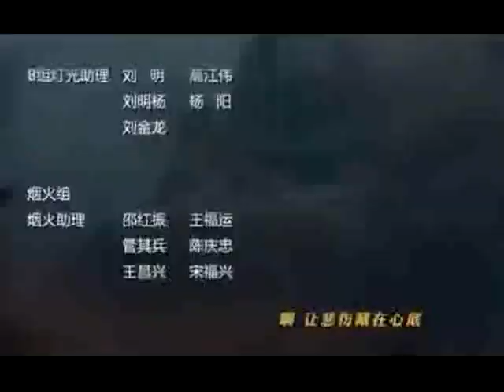TRUE REVENGE SEHEMU YA 39 IMETAFSIRIWA KWA KISWAHILI/KIJANA LIBRARY